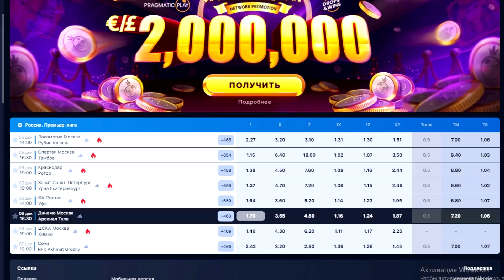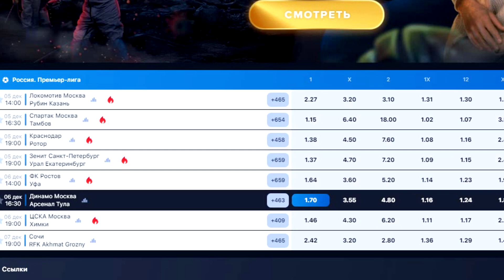"Зенит" легко обыграет "Брюгге"! - мнение бельгийцев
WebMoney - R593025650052